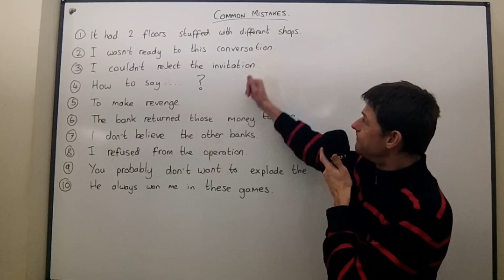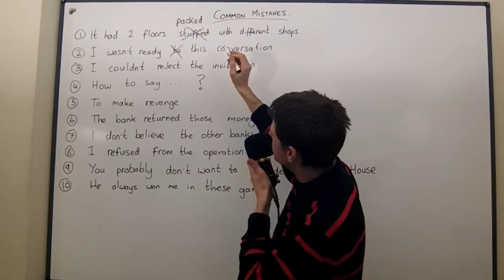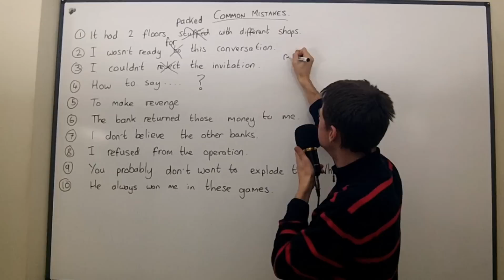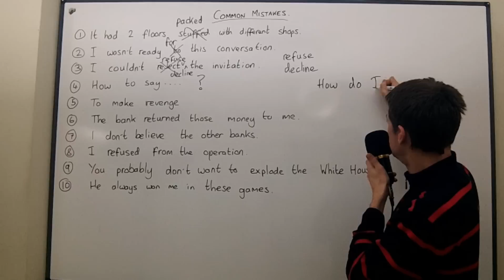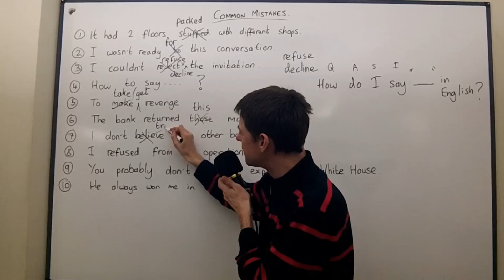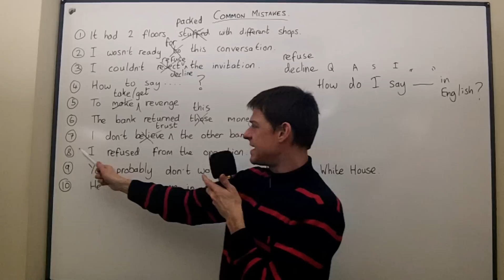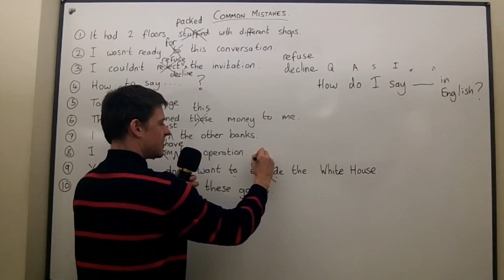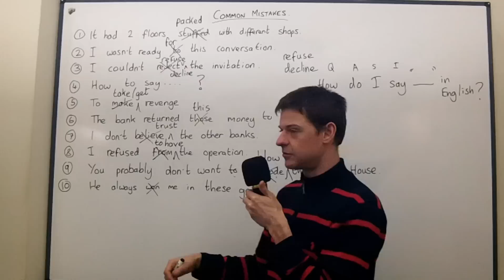The most common mistakes in English. Lesson 55